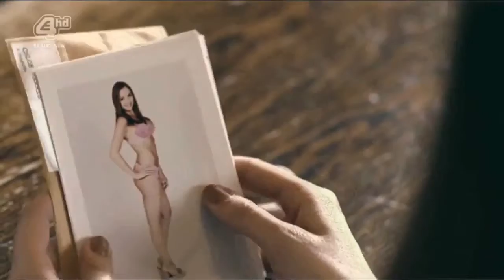Chloe (My Mad Fat Diary) - Breathe Me